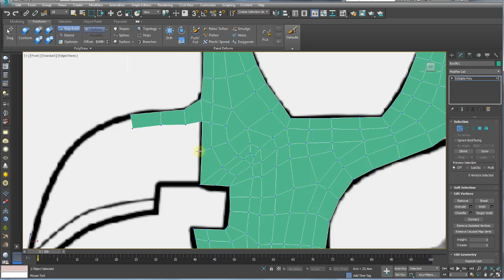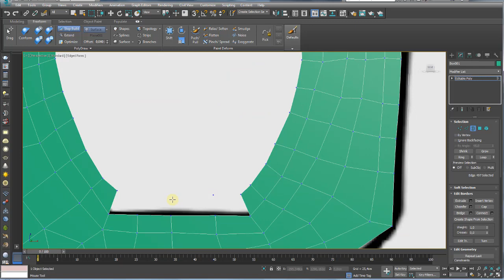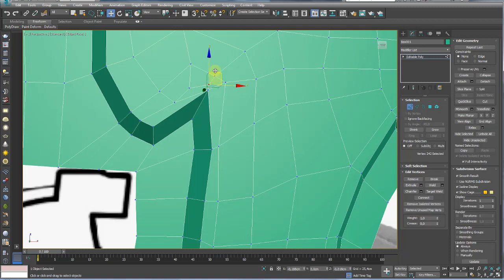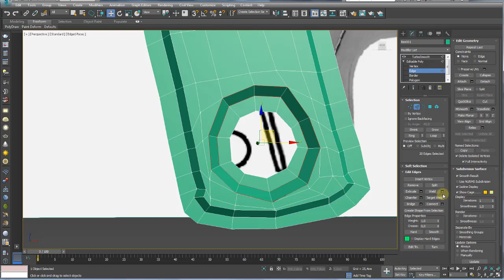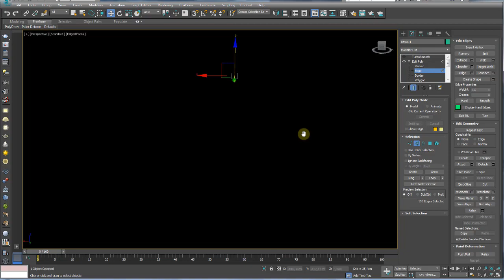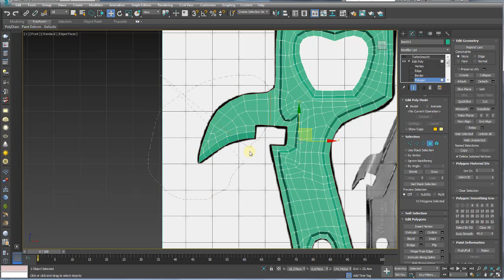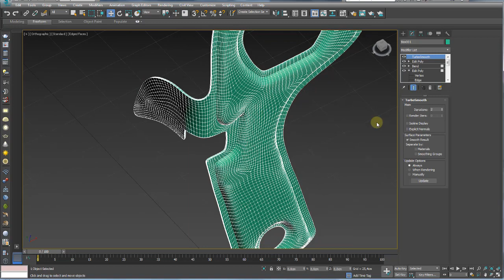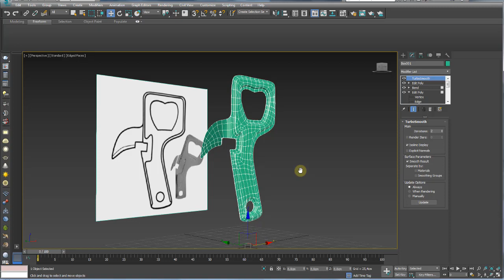Modelar Abridor de Latas hi Poly no 3Ds Max - Parte 02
GOSTOU?